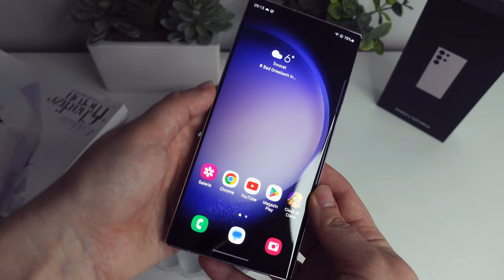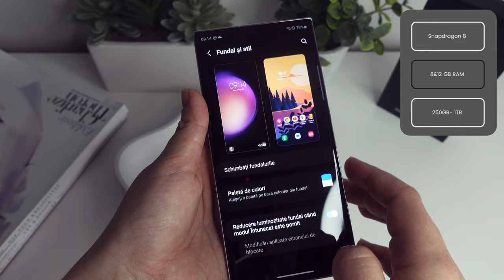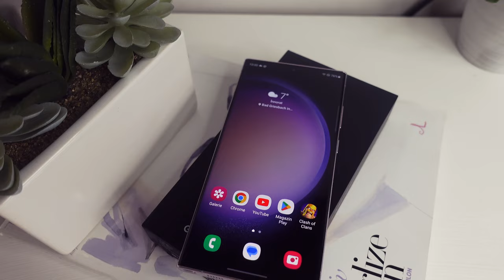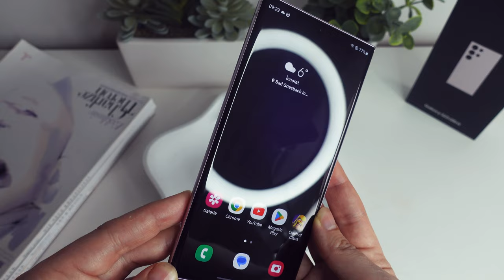Samsung Galaxy S23 Ultra, cel mai complex android în 2023...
Salutare în acest videoclip găsiți părerea mea legată de Samsung Galaxy S23 Ultra la o luna după lansarea acestuia .Ca de obicei va mulțumesc pentru timpul acordat vizualizării ,un like și un subscribe ar ajuta foarte mult canalul.In link-urile de mai jos găsiți pagina noastră de Instagram și Tiktok + magazinul de unde noi primim magazinele pentru recenzii.